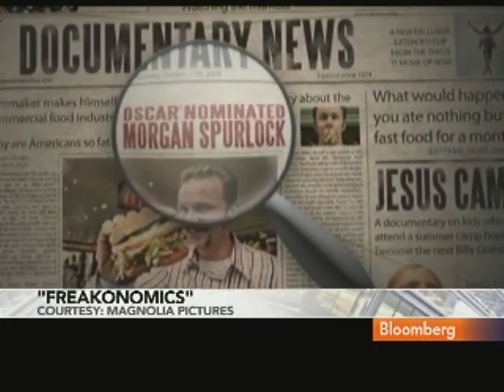`Freakanomics' Filmmakers Investigate Sumo-Finance Link: Video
Sept. 28 (Bloomberg) -- Producer Chad Troutwine and co-director Heidi Ewing talk with Bloomberg's Melissa Long about their "Freakanomics" film. (Source: Bloomberg)